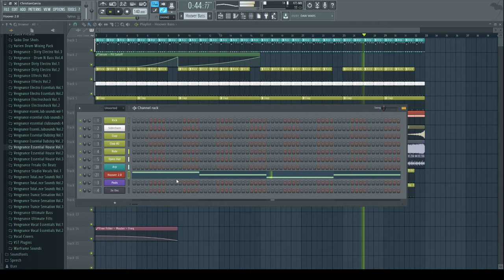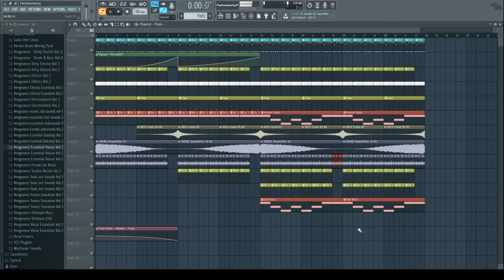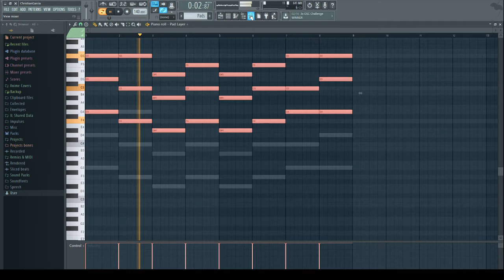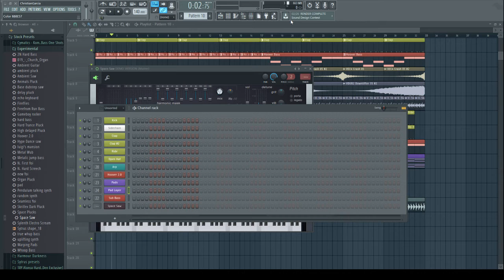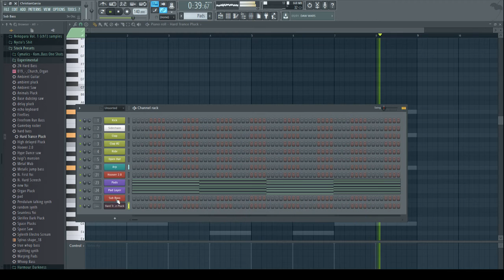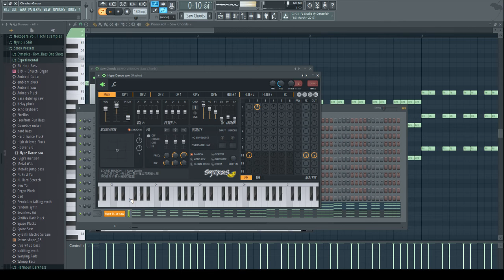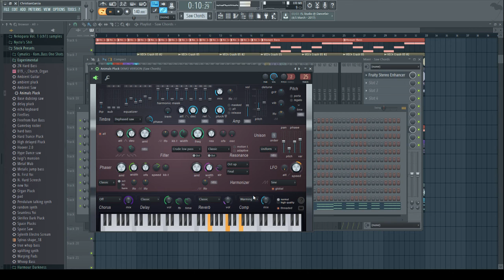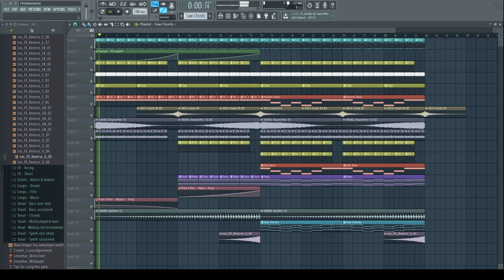[FL Studio] Trying out some trance in the afternoon